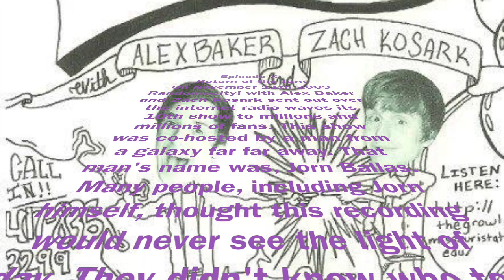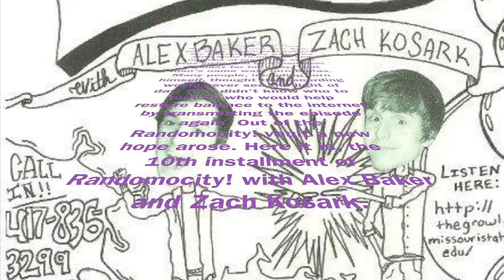Randomocity! with Alex Baker and Zach Kosark (Season 1 Episode 10)